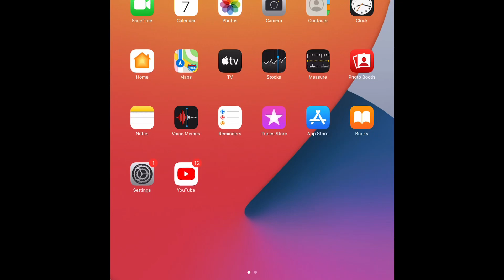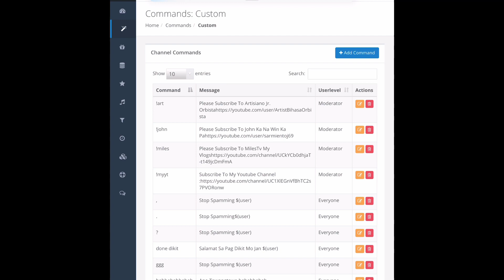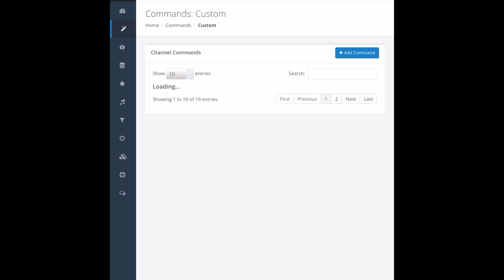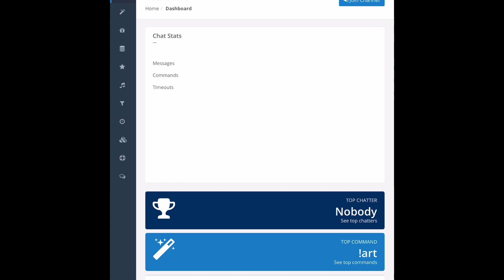How To Put Nightbot On Your Channel With Subscriber Count For Ios Users | Jojie Yatan Joyohoy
How To Put Nightbot On Your Channel
Heres The Link Of The Page Where I Created My Nightbot